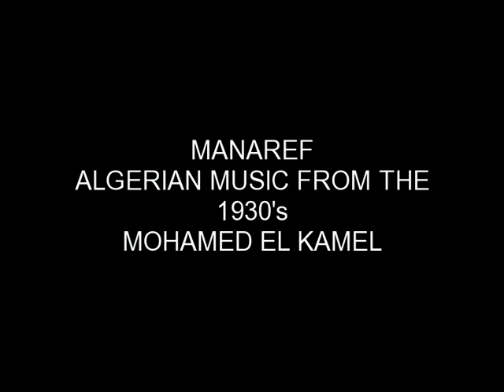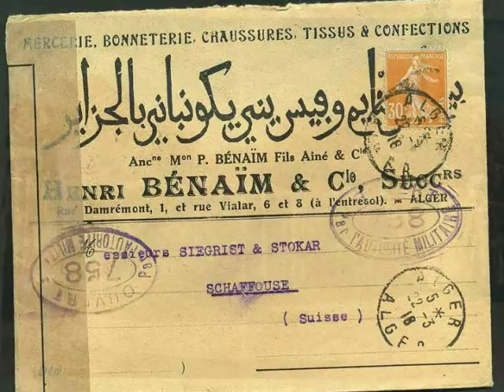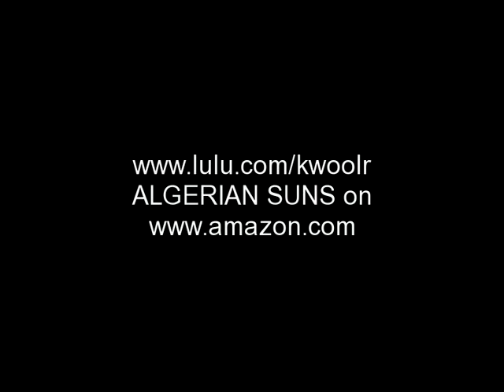Mohamed El Kamel MANAREF Algerian music from the 1930's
This is a song by Mohamed El Kamel and was recorded in the 1930s